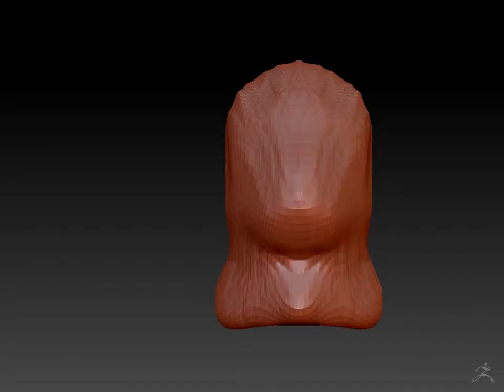Day 1 Kaiju Timelapse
A quick sculpture about a Kaiju inspired by Japanese Monsters like Gojira.